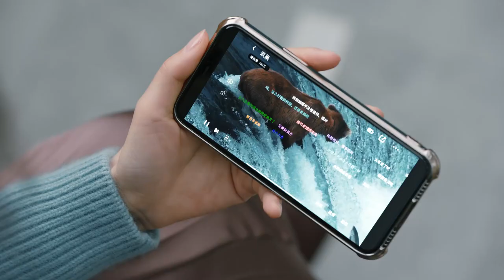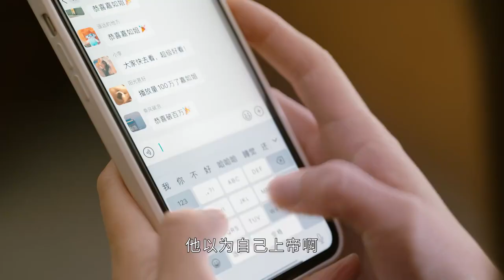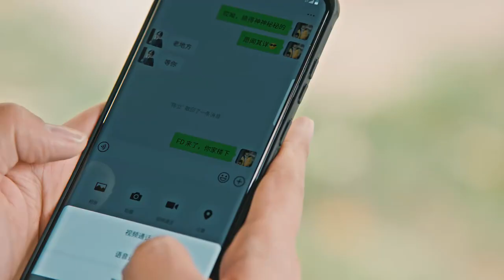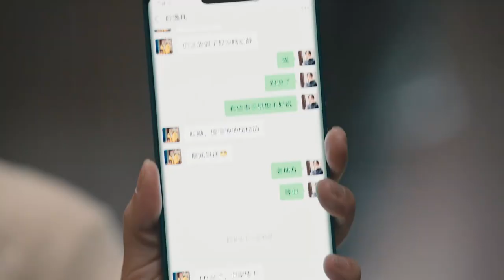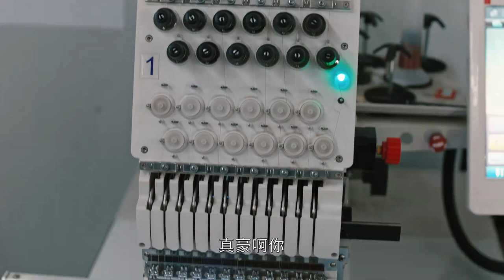学区房 20（主演：秦昊、蒋欣、王鸥、任重、柯蓝）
主演：秦昊、蒋欣、王鸥、任重、柯蓝
剧集：38
剧情：该剧讲述了三对夫妻的婚姻生活，通过主角叶逸凡和何嘉如因二胎换房展现了一系列啼笑皆非的烦恼和温情趣事，传达只要家人能够彼此支撑，便能拥有温暖的小满生活这一信念。